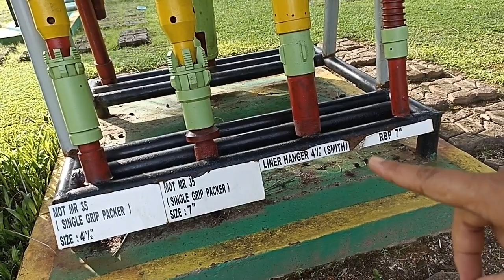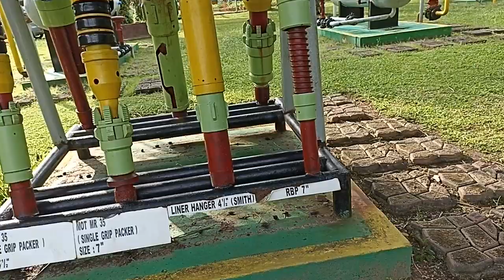Eps 71 Bagaimana memahami packers di oil and gas? simak yang satu ini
Seal di anulus tube and casing sumur oil and gas

 Pertama, ini adalah cara kami menjawab pertanyaan, “Apa itu Packer?”

 Packer adalah peralatan CPL lubang bawah yang dapat dideformasi untuk seal annular.   menutup tekanan lubang di dalam atau di luar casing
 Fungsi utama packer adalah menciptakan isolasi.  Baik dalam injeksi, atau set up produksi.

 Pertama, kami memiliki 1 packer isolasi paling kuat di ladang minyak.  Kedua, Anda dapat menggunakan packer sebagai bagian dari completionterintegrasi.  Ketiga, packer mengikat dengan kuat dengan karet komposit.  Pada akhirnya, ini memberikan seal annular yang efektif.  Ini memastikan penghalang anulus yang kuat dan permanen.